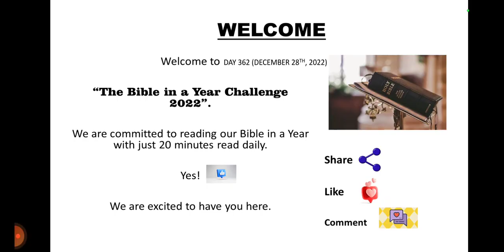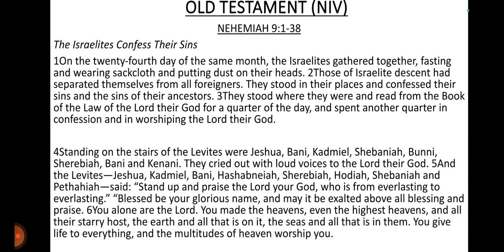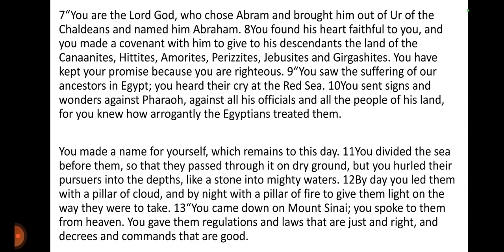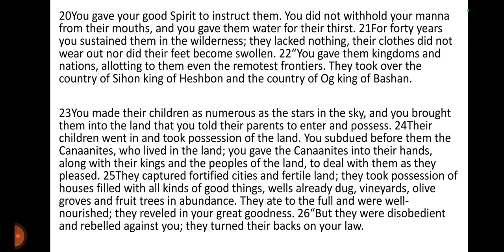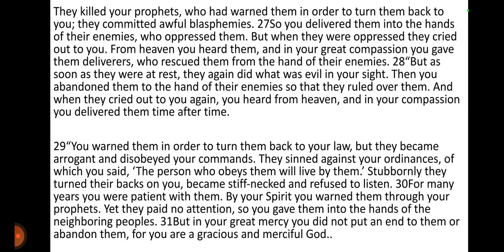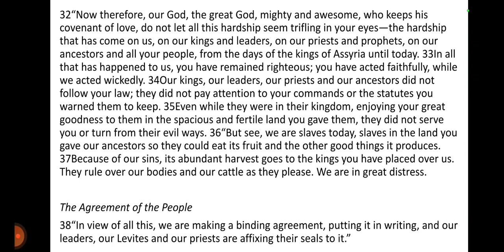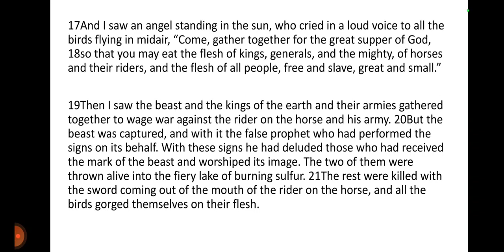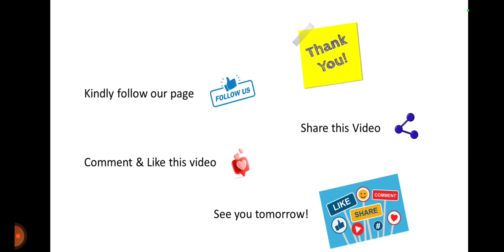DAY 362- DECEMBER 28th, 2022. BIBLE IN A YEAR CHALLENGE